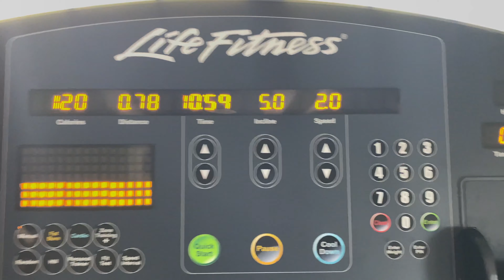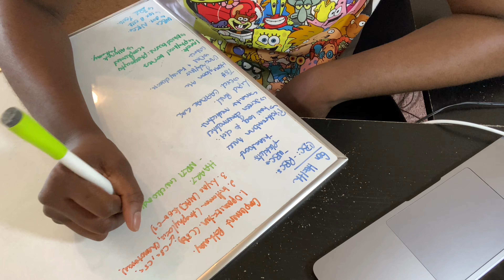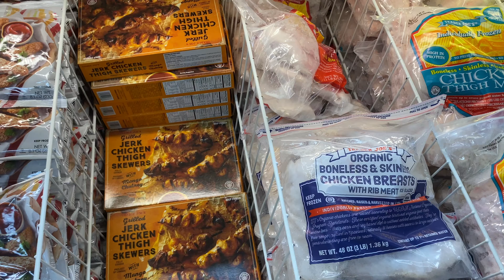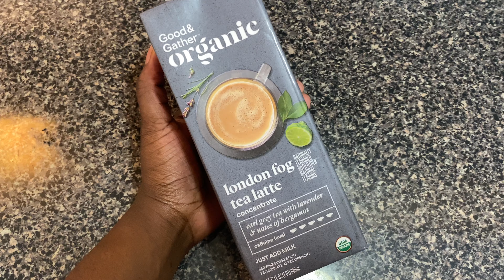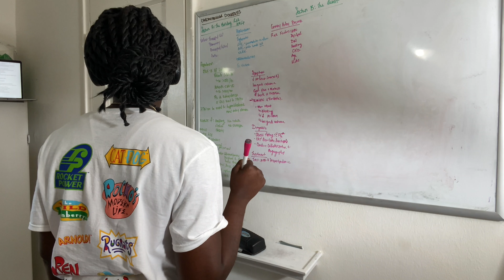GRAD SCHOOL VLOG Ep.10.2 //Productive Day: Workout, Grocery Shopping, Studying // Finding Balance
If you haven't watched part 1 (Finding Balance Diaries Ep. 10) it is linked below, but a few days before this vlog I was very low energy and had no motivation to study for a midterm that was in the coming week. But that is the point of this series and I wanted you to see both sides of it. Not every day is going to be super productive. I have off days. I have days where I do everything else other than study and then I feel guilty about it and then I fall back into bad habits. I like to do things for myself and not feel like I need to spend every waking moment studying and I guess I'm just trying to find that balance.

0:00 Previously on Finding Balance Diaries
0:17 Comin Up...
0:34 Working Out + Skincare
0:54 Intro
2:28 Studying
3:00 Trader Joe's: Grocery Shop with Me
3:07 Target: Grocery Shop with Me
4:16 Shoprite: Grocery Shop with Me
4:43 Lunch
4:49 Study Strategy
5:45 Target latte Taste Test
6:14 Studying
7: 15 Let't Talk: Procrastination & Productivity

If you made it this far, thanks so much for supporting my channel! Make sure to like the video and comment down below! (And if you don’t know what to comment.. comment if you are staying hydrated, motivated or just minding your business, or if you’re doing all three!

Program: Optometry (Traditional Program)
University: Salus University (Pennsylvania College of Optometry / PCO)
Graduating Class: 2023
Current Year (in this video): Second Semester of Second Year
Age: 25